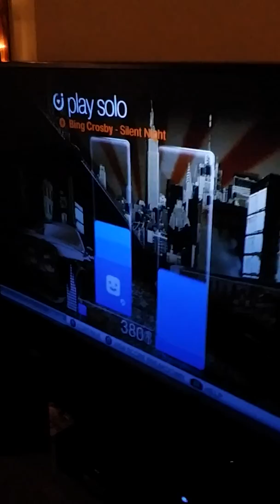Joe Jonas singing Silent Night